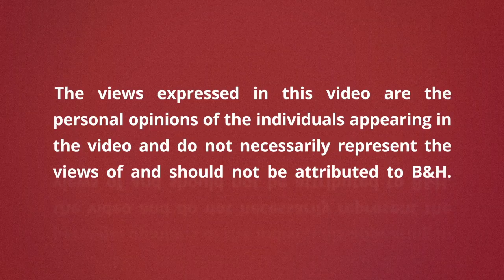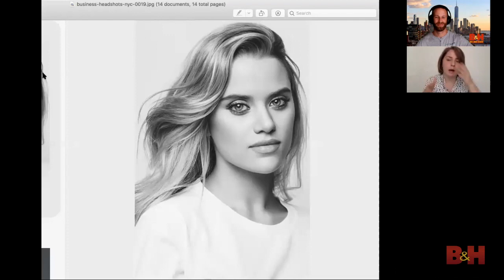How to Make Your Subjects Comfortable During a Photoshoot | B&H Event Space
Portrait photographer Vlasta believes that making your subjects and models comfortable begins with being comfortable yourself and developing a dynamic. In this conversational photography seminar, Vlasta shares her techniques to get the most out of your subjects for your portraiture, whether for commercial photography or headshots. What are your tips on posing your subjects?

Similar photography tips and tutorials
- Family Portrait Photography Tips: From Planning to Photoshoot
- How to Pose Models: 5 Portrait Photography Tips with Dave Krugman
- How to Pose Families During a Photoshoot
- 5 Maternity Photoshoot Tips with Lola Melani
- How to Maximize Your Photoshoots and Make More Money

0:00 Introduction & Overview
4:45 Vlasta’s Directing Process & Advice
38:45 Photoshoot Behind the Scenes
1:08:28 Outro